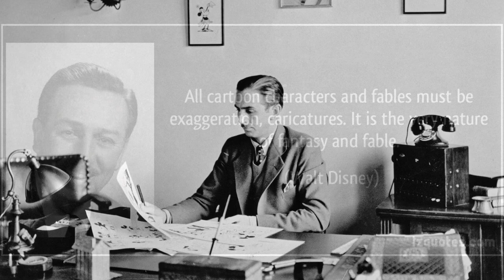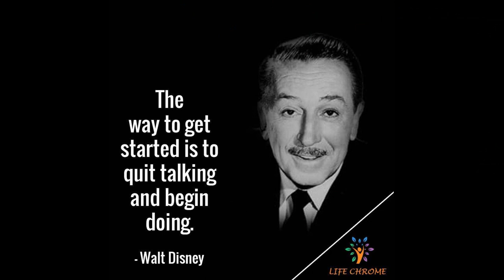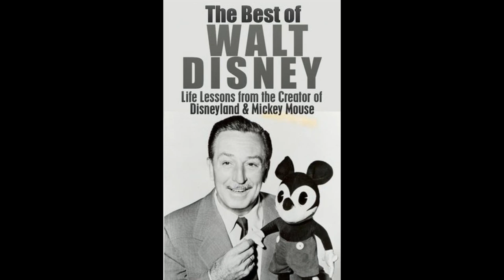WALT DISNEY.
Music slideshow.